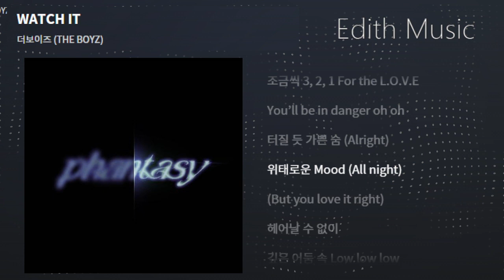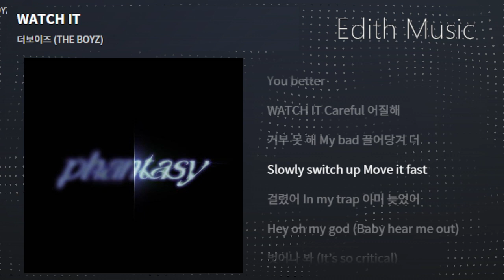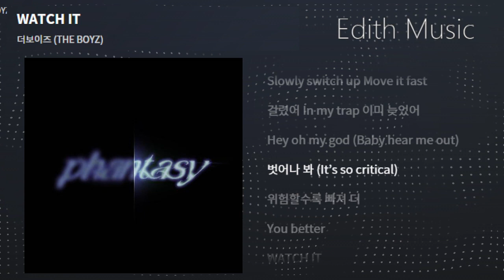더보이즈 (THE BOYZ) - WATCH IT [THE BOYZ 2ND ALBUM [PHANTASY] Pt.2 Sixth Sense] ----- (댄스)